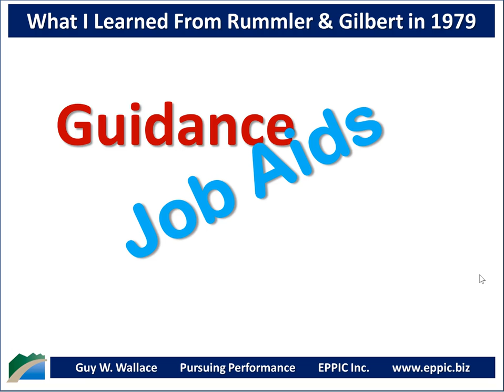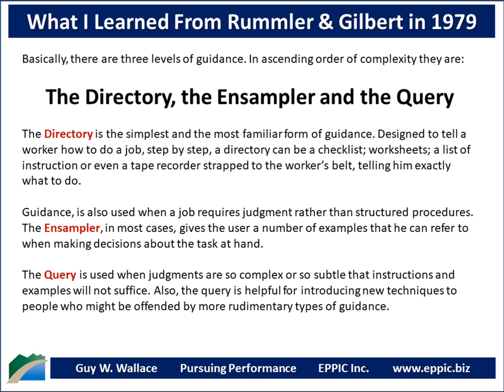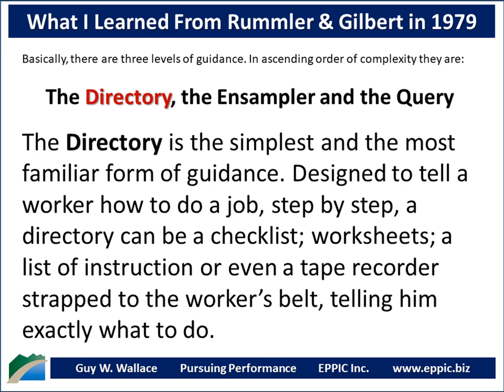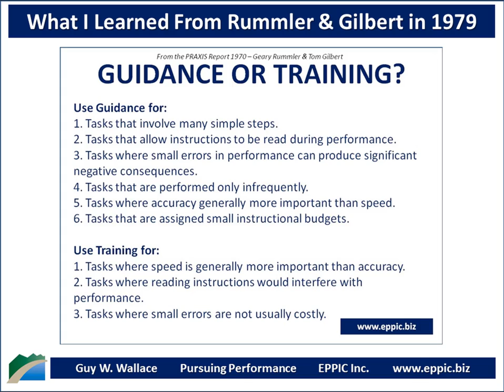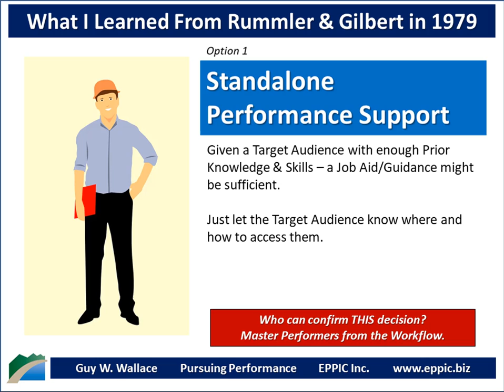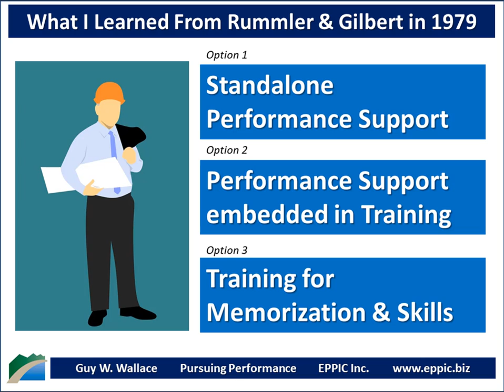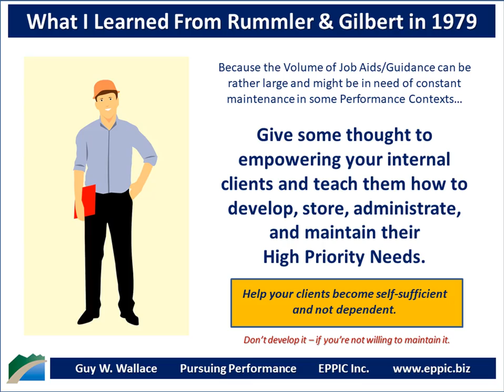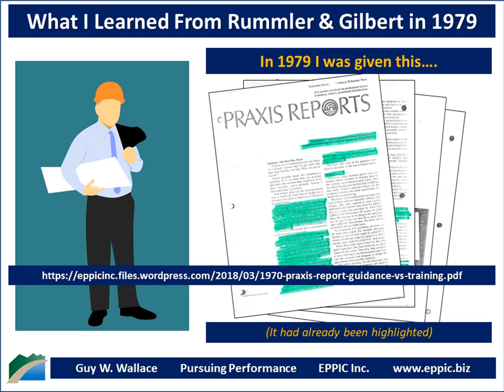About Instructional Guidance 2019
What I learned from Rummler and Gilbert in 1979 about Instructional Guidance, Job Aids, etc. from their 1970 Praxis Reports and how I operationalize that in my ISD efforts.